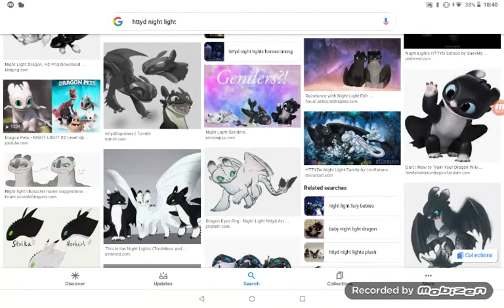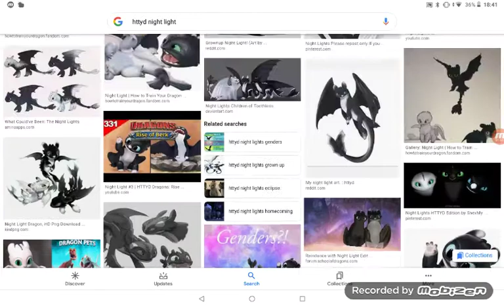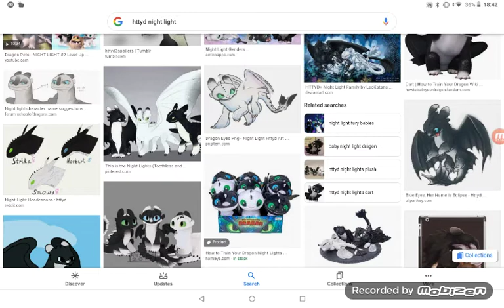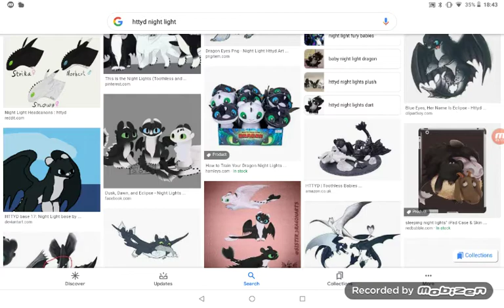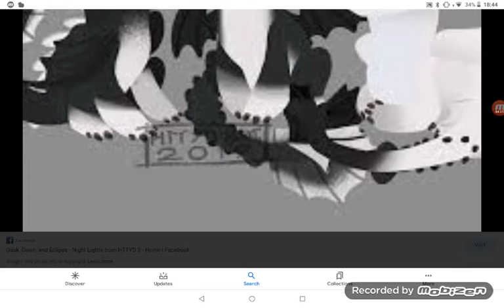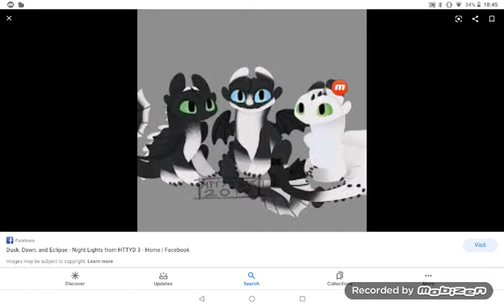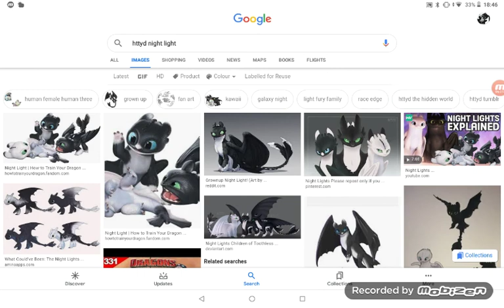Introducing my OC night lights India and Saffron kids (Read the Desc )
There you go  for my night lights OC if you want me to make you your nightlights OC if you want that's fine you can have another different dragon
And I know I have light Fury who is Night Fury name lily to don't worry she is so cute and I know  the real names of the Night Lights
They are called Dart  Runffrunner and Pouncer so don't hate me please ok  I hope you enjoy the video bye and I don't understand why called him AJ and I called him Max 🙄🤣 OFF  thx for watching again 😂